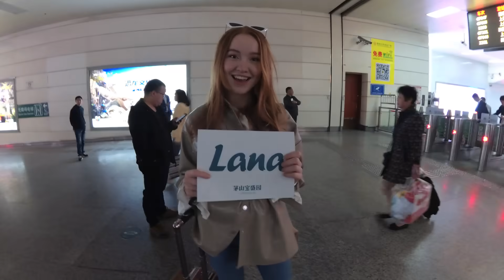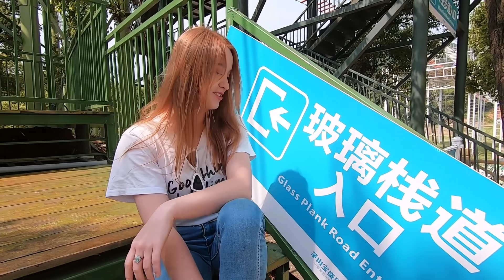My Weekend in China | Getaway From Shanghai to Maoshan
Took a getaway from Shanghai for a weekend to explore a famous scenic spot in Maoshan mountains Baoshengyuan. Explore traditional Chinese activities, food, meditate and practiced yoga in beautiful natural spots.

Spots from the video:

 道教名山茅山Taoist mountain-MaoShan
 山顶湖泊Peak Lake-Little Jiuzhai
 竹林迷宫Bamboo forest labyrinth
 采茶叶 Tea Plantation
 玻璃栈道Glass plank road
 天空步道Skywalk
 网红秋千 Swing
 卡丁车
 极限滑草 Limit Grass Skating in Baoshengyuan
 石锅饭Stone pot of rice
 喊泉shout spring
 玻璃滑道Glass slipway
 茶田帐篷酒店Tea Tent Hotel
 欧洲广场Europe Square
 清晨瑜伽Morning yoga